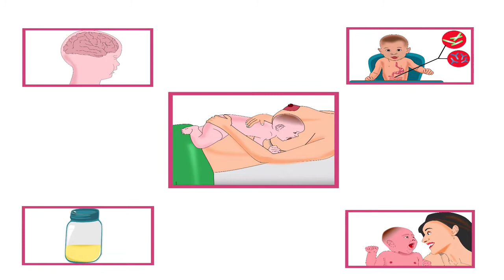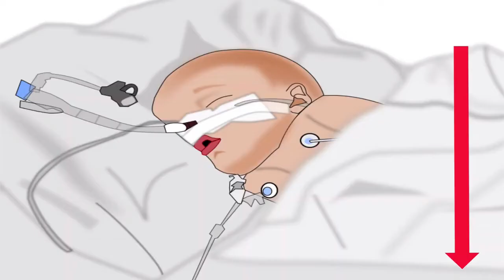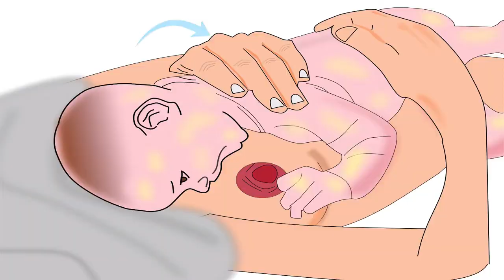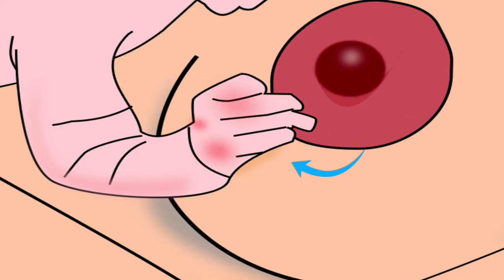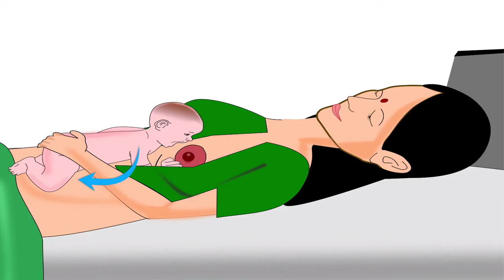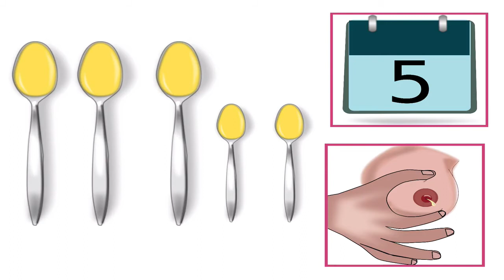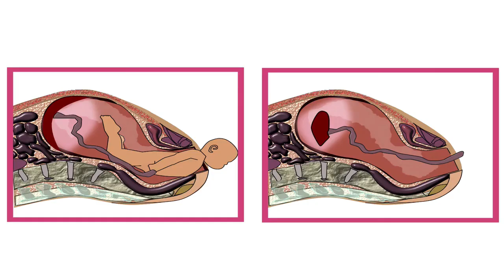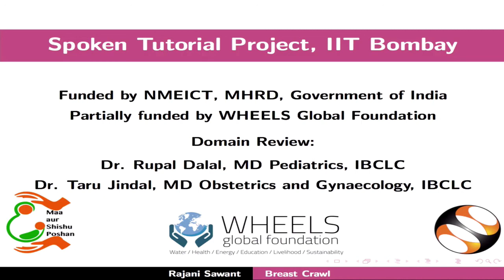Breast crawl - Persian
1- کرال سینه چیست
  الف) کرال سینه و نوزادان پایدار
  ب) کرال سینه و نوزادان ناپایدار
2- آمادگی برای کرال سینه
3- پروسه کرال سینه برای نوزادانی که با زایمان طبیعی به دنیا آمده اند.
4- پروسه کرال سینه برای نوزادانی که با زایمان سزارین  به دنیا آمده اند.
5- مدت زمان کرال سینه
6- اهمیت کرال سینه برای نوزاد
  الف) اهمیت آغوز برای نوزاد
  ب) اهمیت تماس پوست با پوست بین مادر و نوزاد
7- اهمیت کرال سینه برای مادر